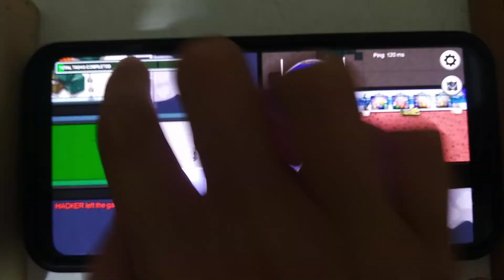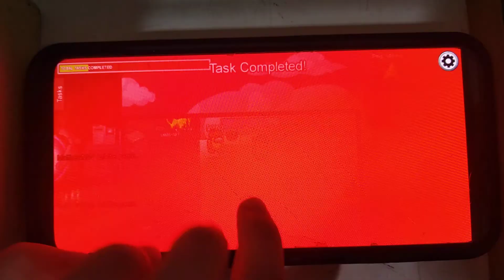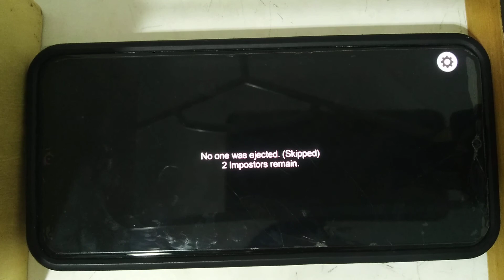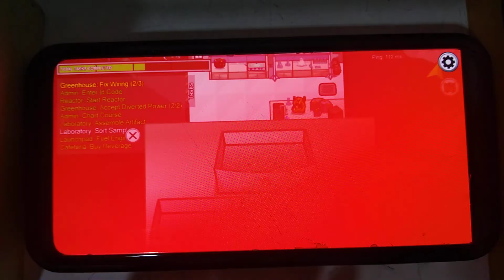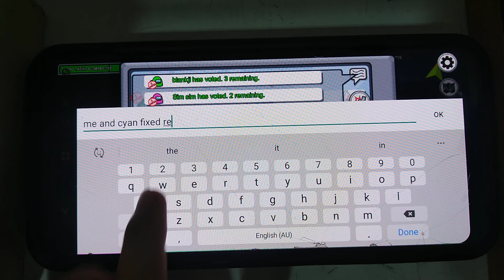Among Us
Sorry I can't turn the comments back on for some reason. :(